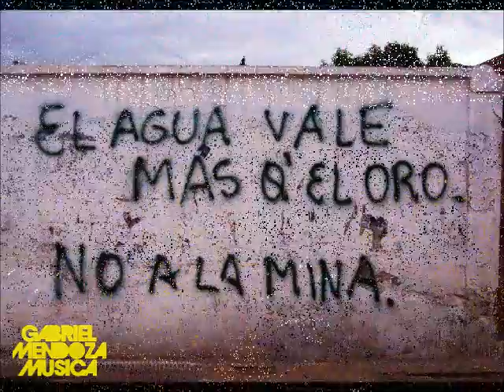ALVEAR - "ALVEAR HIMNO" - (GABRIEL MENDOZA MÚSICA) - GMM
CANCIÓN COMPUESTA POR GABRIEL PARA EL ANIVERSARIO DE ALVEAR EN AGOSTO DEL 2000, EN EL ESPECTÁCULO "HOMENAJE A SERRAT" ,... EVENTO ÉSTE QUE ABRÍA LA AGENDA CULTURAL DE DICHAS CELEBRACIONES EN EL DEPARTAMENTO CITADO, LO QUE DERIVÓ EN UNA EXTENSA Y GRATIFICANTE SUCESIÓN DE TRABAJOS COMPARTIDOS ¡¡ ¡¡GRACIAS ALVEAR...!!! POR LOS MOMENTOS INOLVIDABLES Y MÁGICOS QUE DEJASTE TATUADOS EN MI CORAZÓN. -